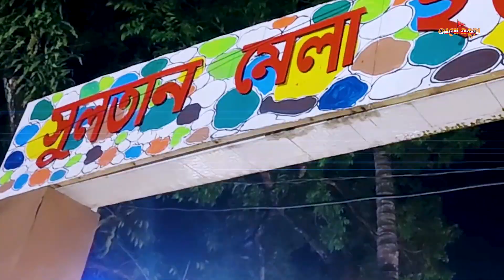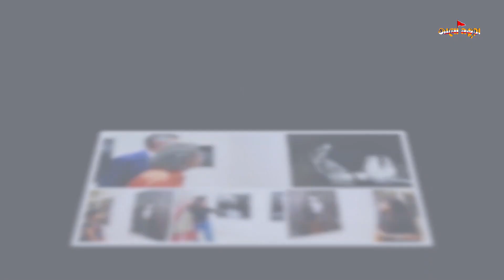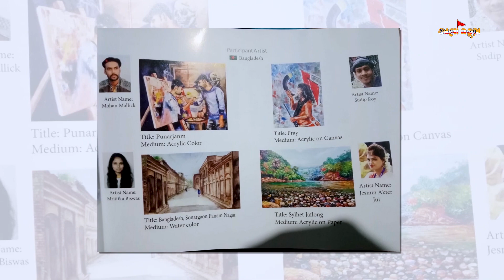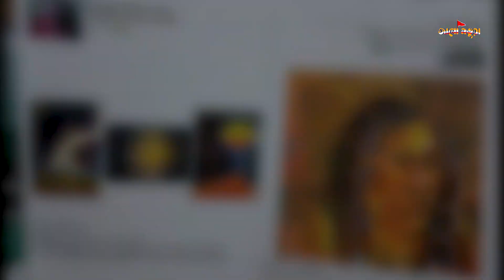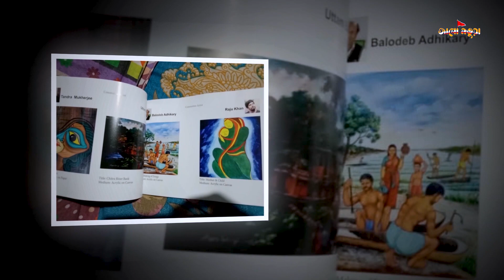আন্তর্জাতিক চারুকলা প্রদর্শনীতে মতুয়াচিত্র | সুদীপ রায়ের অর্জনে সৃষ্টি হল ইতিহাস | SULTAN MELA 2023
সম্প্রতি নড়াইলে সুলতান মেলায় আন্তর্জাতিক চারুকলা প্রদর্শনী অনুষ্ঠিত হয়েছে। বিশ্ববরেণ্য চিত্রশিল্পী এস এম সুলতানের ৯৮তম জন্মবার্ষিকী স্মরণে, নড়াইল সরকারি ভিক্টোরিয়া কলেজ মাঠের সুলতান মঞ্চ চত্বরে সম্পন্ন হয়েছে ১৪ দিনব্যাপী সুলতান মেলা। এই মেলায় প্রদর্শিত আন্তর্জাতিক চারুকলা প্রদর্শনীতে প্রথমবারের মত মতুয়াদের কোন চিত্র প্রদর্শনের জন্য মনোনীত হয়। দেশ বিদেশের নামী-দামী চিত্রশিল্পীদের অঙ্কিত চিত্রের পাশে শোভাবর্ধন করেছে মতুয়া দর্শন প্রতিনিধিত্ব করে এমন কোন চিত্র। আর এই দুর্লভ চিত্রকর্মটি করেছেন, শ্রীশ্রী হরিচাঁদ গুরুচাঁদ আদর্শে উজ্জেবিত আদর্শ মতুয়া শ্রী সুদীপ রায়।

Title: আন্তর্জাতিক চারুকলা প্রদর্শনীতে মতুয়াচিত্র | সুদীপ রায়ের অর্জনে সৃষ্টি হল ইতিহাস | SULTAN MELA 2023

আন্তর্জাতিক চারুকলা প্রদর্শনী ২০২৩
বিশ্ববরেণ্য চিত্রশিল্পী এস এম সুলতান মেলা
স্থানঃ সুলতান মঞ্চ চত্বর, সরকারি ভিক্টোরিয়া কলেজ, নড়াইল।
সম্পাদনাঃ আকাশ বালা
চ্যানেলঃ জাগো মতুয়া

বরেণ্য চিত্রশিল্পী এস এম সুলতান ১৯২৪ সালের ১০ আগষ্ট নড়াইল শহরের মাছিম-দিয়া গ্রামে জন্মগ্রহণ করেন। তিনি একুশে পদক ও স্বাধীনতা পদকে ভূষিত হয়েছে। তিনি বাংলাদেশ সরকারের রেসিডেন্ট অব আর্টিস্ট হিসেবে স্বীকৃতি পান এবং ১৯৮৬ সালে চারুশিল্পী সংসদ সম্মননা পান। তাছাড়া ভারতের সিমলায় তাঁর একক চিত্র প্রদর্শনী, পাকিস্তানের লাহোরে ও করাচীতে এবং যুক্তরাজ্যের লন্ডনে তার চিত্র প্রদর্শিত হয়। বাংলাদেশ শিল্পকলা একাডেমিতে ও ঢাকাস্থ জার্মান সাংস্কৃতিক কেন্দ্রে তার চিত্র প্রদর্শিত হয়। এছাড়া দেশ-বিদেশে বহুবার তার ছবি প্রদর্শিত হয় যা সবার নজর কাড়ে।

১৯৯৪ সালে ১০ অক্টোবর চিরকুমার এই শিল্পী দীর্ঘদিন শ্বাসকষ্টে ভোগার পর শেষ-নি:শ্বাস ত্যাগ করেন।
সুলতানের স্মৃতিকে ধরে রাখার জন্য শহরের কুড়িগ্রামস্থ তার নিজ বাড়িতে নির্মিত হয়েছে এস এম সুলতান স্মৃতি সংগ্রহশালা। এবছর বিশ্ববরেণ্য এই চিত্রশিল্পীর ৯৮তম জন্মবার্ষিকী স্মরনে নড়াইলে সুলতান মেলা অনুষ্ঠিত হয়েছে।

সুলতান মেলায় আন্তর্জাতিক চারুকলা প্রদর্শনীতে সুদীপ রায়ের চিত্রকর্মটি স্থান পায়। ১৪ দিন ধরে অনুষ্ঠিত প্রদর্শনীতে হাজার হাজার দর্শনার্থীদের আগ্রহের অন্যতম কেন্দ্রবিন্দু ছিল মতুয়া চিত্রকর্মটি। সুদীপ রায়ের ঠিকানা নড়াইলের গোবরা খলিশাখালিতে। তিনি এস এম সুলতান বেঙ্গল চারুকলা কলেজের একজন মেধাবী ছাত্র। তিনি আমাদের জানান তার অঙ্কিত চিত্রকর্মে মতুয়া দর্শন ফুটিয়ে তুলেছেন।

ছবিটি লক্ষ্য করলে দেখা যায়, এখানে ফুটে উঠেছে মতুয়াদের সাধন ভোজন ও সংস্কৃতি। তিনি এই চিত্র কর্মের শিরোনাম দিয়েছেন প্রাথর্না। চিত্রকর্মে ফুটে উঠেছে মতুয়ার শক্তি, কণ্ঠহার আঁচার মালা, শিঙ্গা, ছোঁটা, লম্বা  কেশ ও লাল নিশান সম্বলিত এক মতুয়া সাধকের পূর্ণব্রহ্ম শ্রীশ্রী হরিচাঁদের প্রতি অসীম ভক্তি।
প্রদর্শনীতে দেশ বিদেশের হাজারো দর্শনার্থীদের কাছে, চিত্র ও মতুয়া বিষয়ক তাৎপর্য তুলে ধরেন। এতে সকলে মতুয়া দর্শন সম্পর্কে আগ্রহ প্রকাশ করেন।

আন্তর্জাতিক চারুকলা প্রদর্শনী শেষে একটি ক্যাটালগ প্রকাশিত হয়। যেখানে বাংলাদেশ সহ বিভিন্ন দেশের চিত্রকর্ম স্থান করে নেয়। ক্যাটালগে মতুয়া চিত্রটিও স্থান করে নিয়েছে।
এই অর্জন বিশ্বের সমগ্র মতুয়াদের। আগামীতে নতুনদের অনুপ্রাণিত করবে সুদীপ রায়ের এই অর্জন। প্রথমবারের মত আন্তর্জাতিক ভাবে মতুয়াদের এই অর্জনে আপনি কতটা আনন্দিত বোধ করছেন, কমেন্ট করে আমাদের জানান।